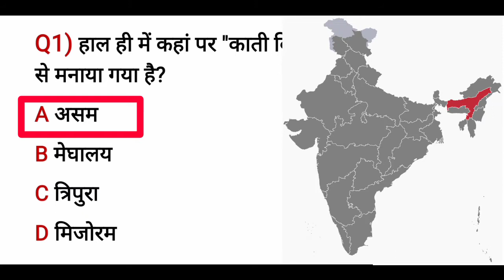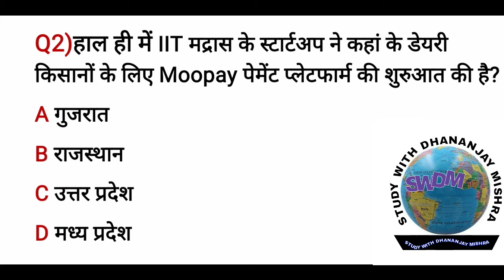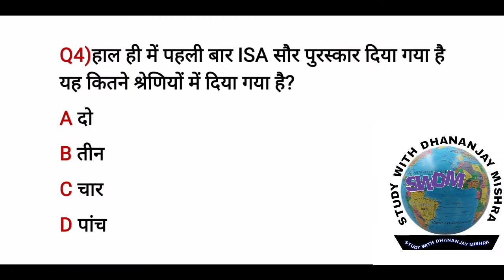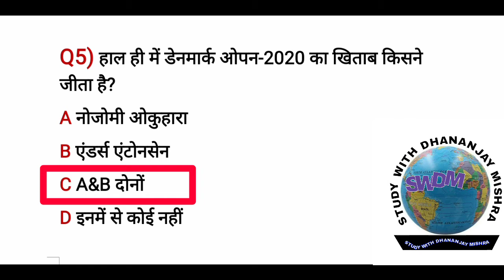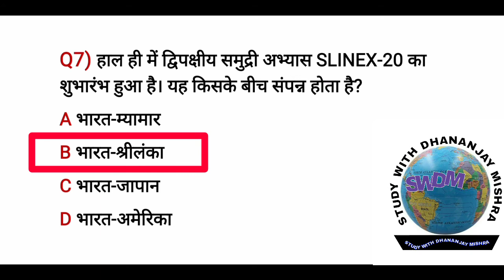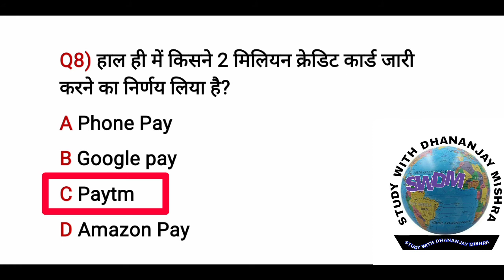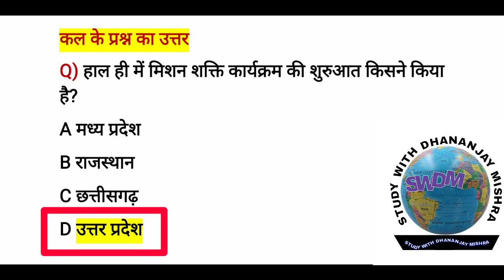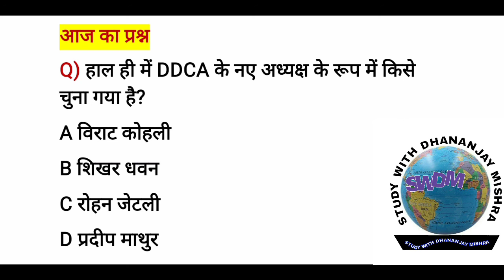21 October 2020 Currentairs || Daily Current Affairs In Hindi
Dhananjay Mishra
Dhananjay sir
Dhananjay sir current affairs
Swdm||Swdm foundation
21 October 2020 Current Affairs